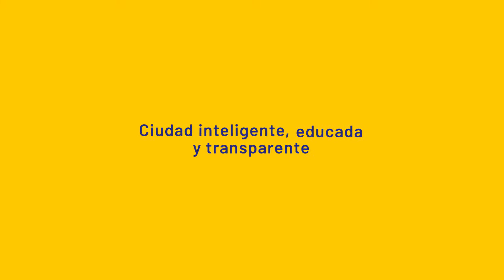Entrega de kids escolares a los niños y niñas de Bucaramanga